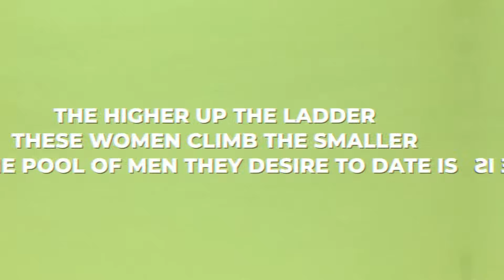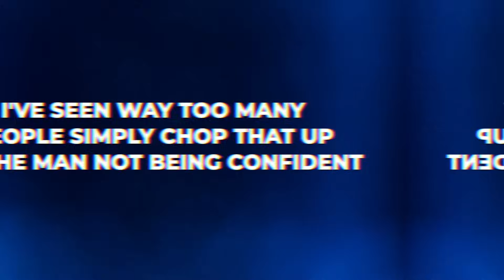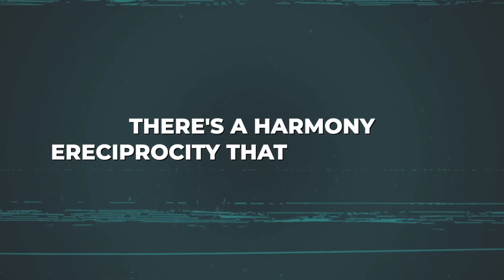Independent Women Cant Handle This Truth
🚨My ebook, "The Blueprint: How to Attract and Keep the Right Woman," is finally 100% available . It took me 5 years of work and dedication to perfect this guide, and thousands of you have been demanding it. This isn't just a book; it's a blueprint.

Inside, you’ll find the secrets, methods, and step-by-step actions to attract and keep the woman YOU want. No fluff. No filler. And to make it even better, I'm including powerful bonuses that you won't find anywhere else.🚨
🔓💪 'Independent Women Cant Handle This Truth' explores the hidden costs of total independence. Is it freedom or a self-made cage? We're digging into the tough questions behind the independent woman's narrative. 🤔🚺

Get ready to challenge everything you know about autonomy and self-reliance.